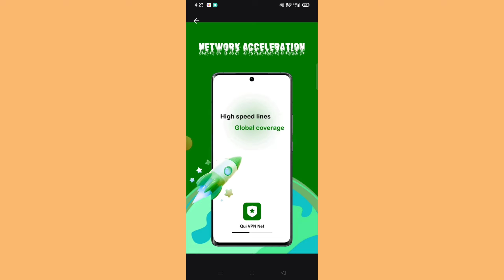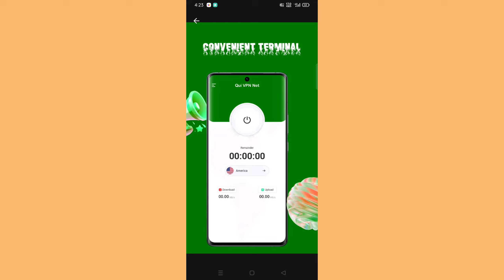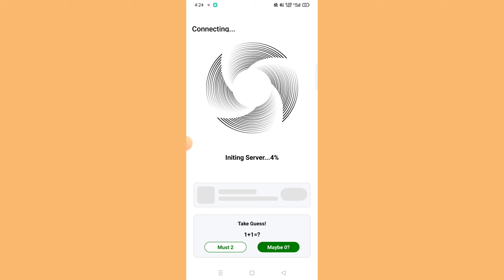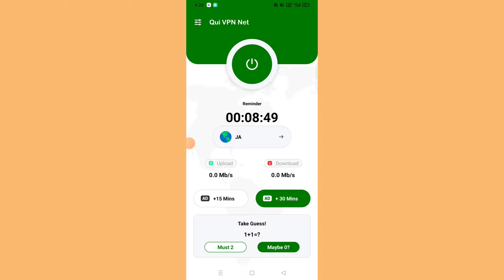Qui Vpn Net Security Proxy|Qui Vpn Net App Kaise Use Kare|How To Use Qui Vpn Net App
Atish App